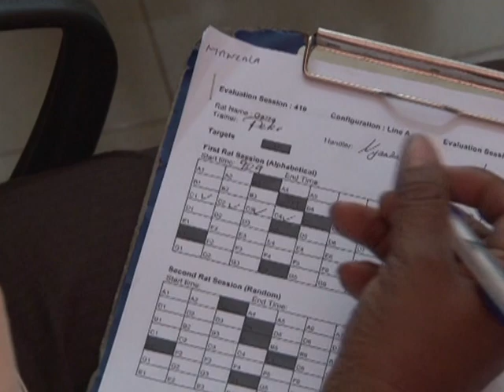Tanzanian rats sniff out mines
A project in Tanzania is teaching rats how to save human lives. Blessed with a keen sense of smell, they are being trained to detect land mines and have so far helped clear nearly two million squared metres in Mozambique. And it's not just explosives they can detect, but diseases too.Duration: 02:28